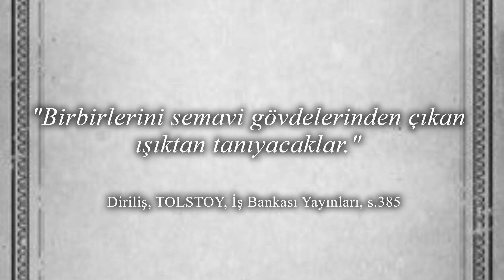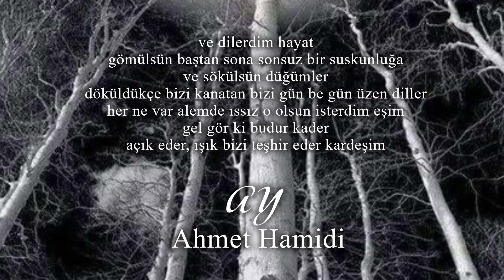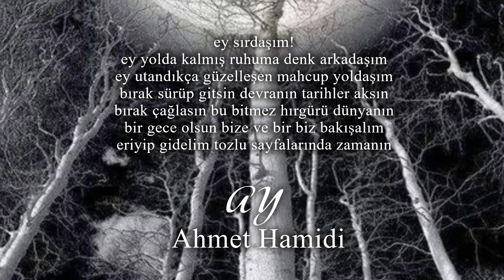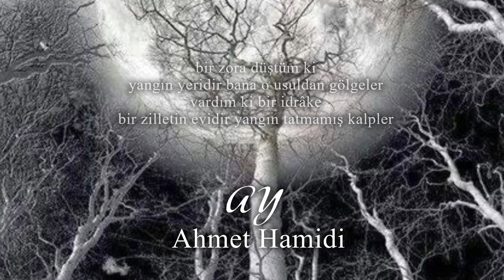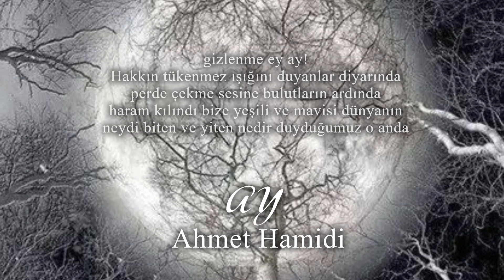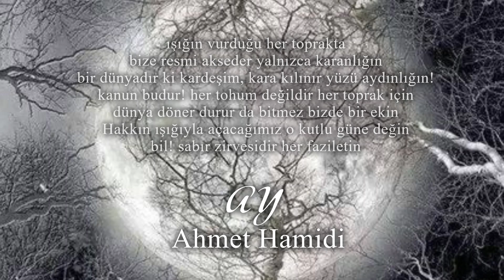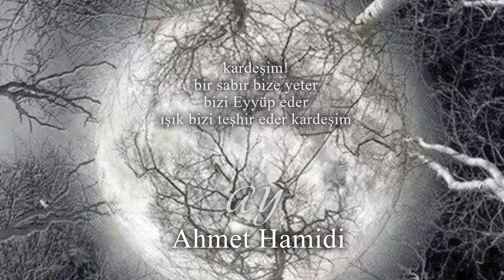Ay - Ahmet Hamidi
"Birbirlerini semavi gövdelerinden çıkan ışıktan tanıyacaklar."
 Diriliş, Tolstoy, İş Bankası Yayınları, s.385

Yazan-Seslendiren
Ahmet Hamidi
29/04/2018, Mersin